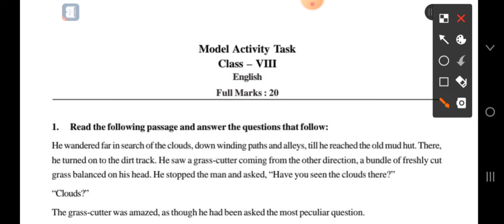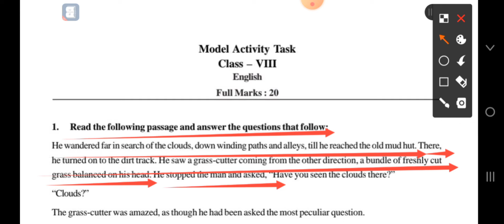Class 8English model activity task 2022 February part 2#wbbse activity model task #2022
Here I solve class 8 english model activity task 2022